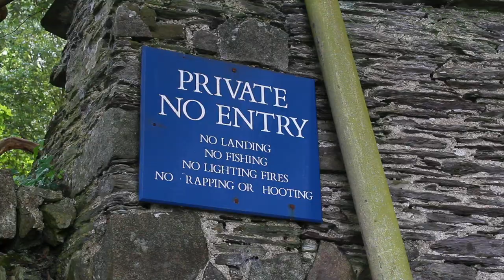The Leaving Of The Lynher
(41) The leaving of the Lynher: Jupiter point stands within the grounds of Antony estate on the end of the River Lynher.After the high winds of the morning i took the chance to have an evening paddle from the quay up to the Antony and Wacker area where i witnessed quite a bit of wildlife en route.An apt day to be there as it was the day some of the world commemorated the D-day landings and this place certainly played a part in that important narrative.It is a poignant reminder that this now tranquil part of Cornwall would have been the place a lot of American lads would've spent the last few days of their lives.  Scenes: 0.45 - Ferry lane,the long road to the point (Laid by the American troops to transport their heavy machinery.Incidentally, it has never had to be repaired since it was laid. 0.58 - Maryfield church. 1.05 - View of the River Lynher from the front of Antony house. 1.27 - Antony house 1.53 - View of the Albert and Tamar bridges. 2.11 - Jupiter point naval base. 2.32 - View across the river to Antony passage and HMS Brecon (Training ship) 3.09 - The old school view.3.13 - The River Lynher from Antony. 4.25 - Trematon castle 4.42 - The Cornish flag. 7.29 - Cyril the Squirrel. 8.58 - Cliff farm, Antony. 9.30 - All photographs are of the American troops leaving the Rame peninsula for the D-day landings in the June of 1944,Torpoint and Mount Edgcumbe respectively. Predominately the troops were from the US Army’s 29th Infantry Division. Quote: “I remember well the 29th Division camping in the woodland surrounding Antony House and also the Wrens who occupied Antony House during that period of World War 2” - "The activity in the lead up to Operation Overlord in and around Jupiter Point was constant with the movement of troops and equipment on Ferry Lane. Then suddenly,and without warning,there was silence" - Sir Richard Carew Pole,Antony house. Music: Stellardrone - The edge of forever.
Please watch the video in the 1080p HD setting. In memory of Phil Buss.